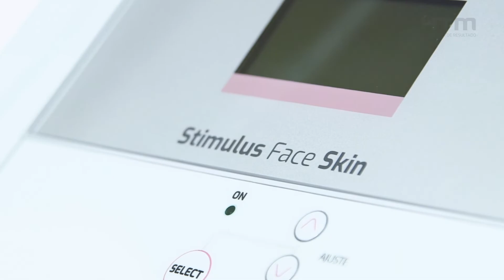HTM Stimulus Face Skin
Conheça o Stimulus Face Skin,  um aparelho de Multicorrentes facial,  que contêm os recursos Corrente Galvânica, Corrente Microgalvânica, Corrente MENS, e Alta Frequência